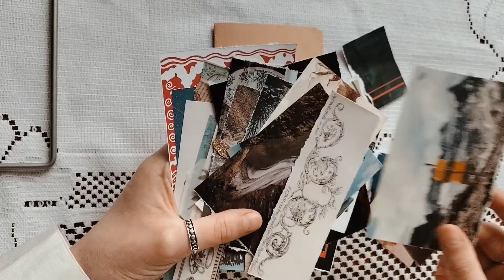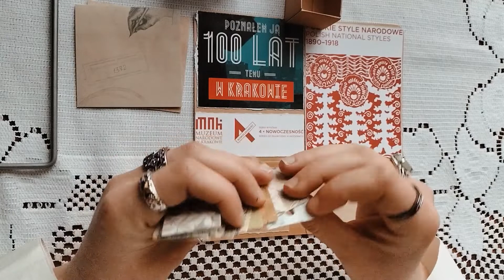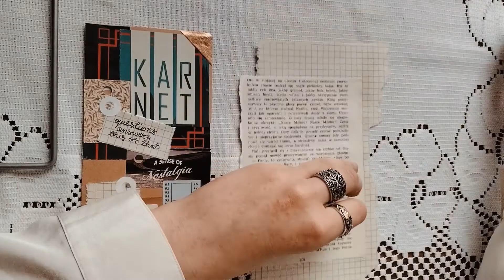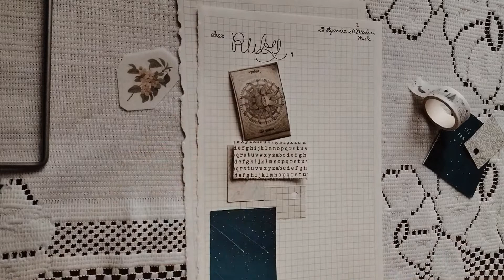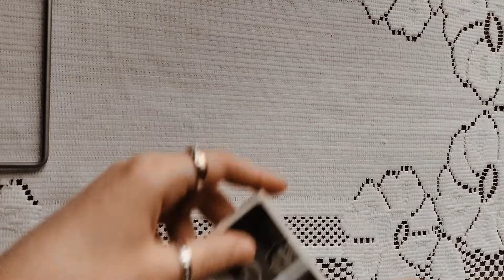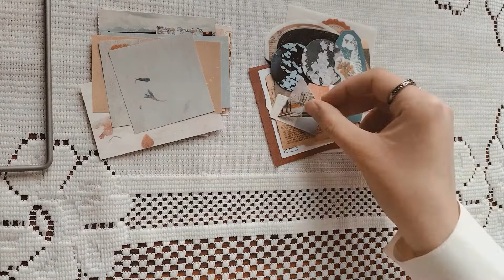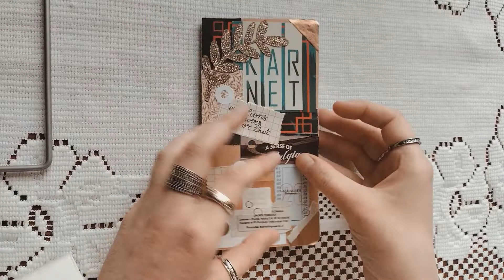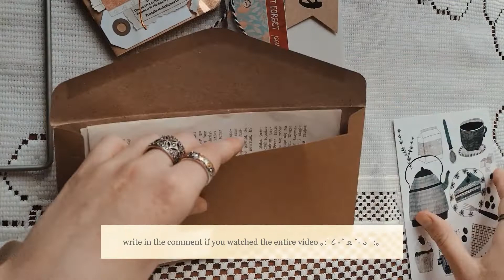penpal with me =＾● ⋏ ●＾= #11 I winter tea theme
hi everyone! hope you have a cup of tea (,,◕　⋏　◕,,)
*check if you want to see my drawings *